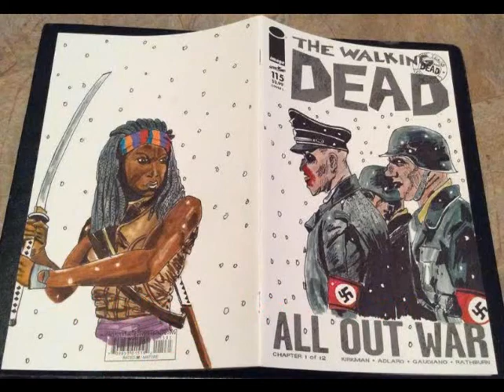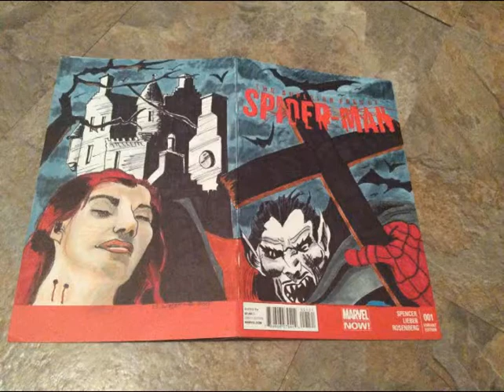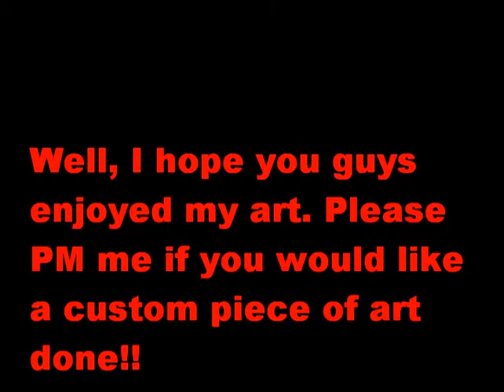My Recent ARTWORK! Paintings & Sketches HORROR, COMICS, SCI-FI!!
Thanks for taking a look at my art everyone!!
Please PM me if you would like a custom piece of artwork, done by me :)